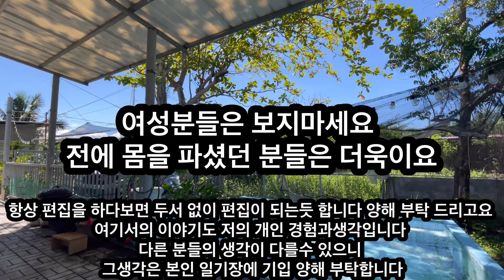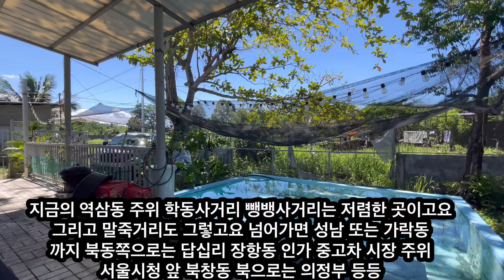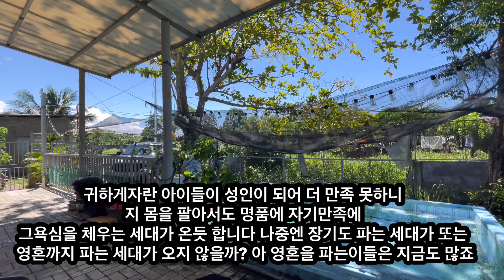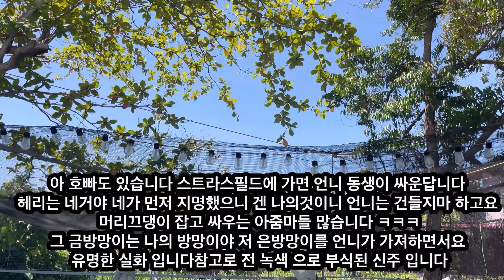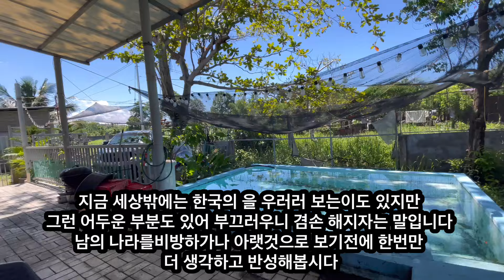국뽕에 빠지고 몸을파는 여 구독자는 보지마세요 이게현실입니다